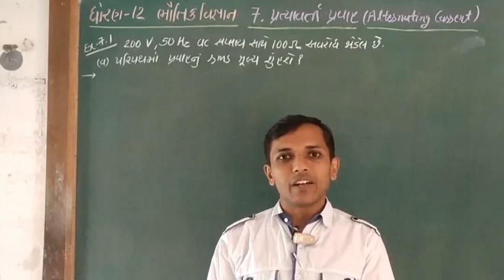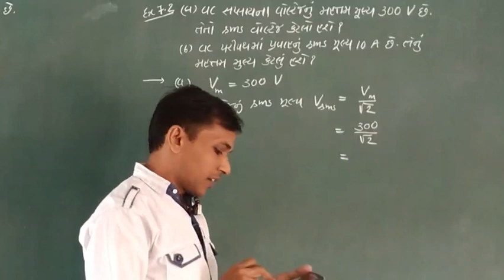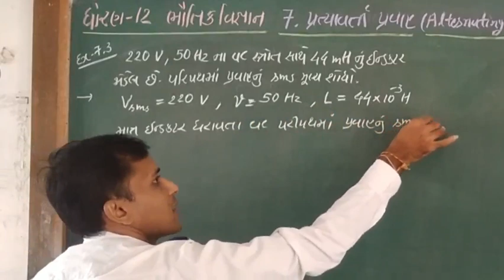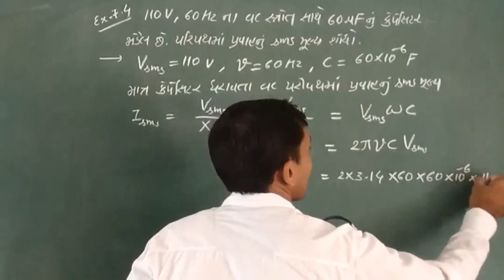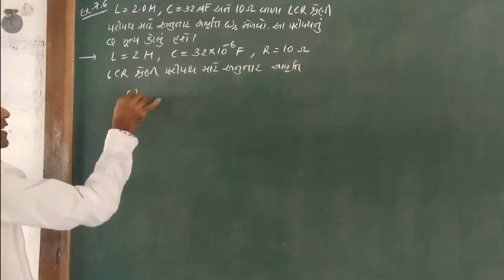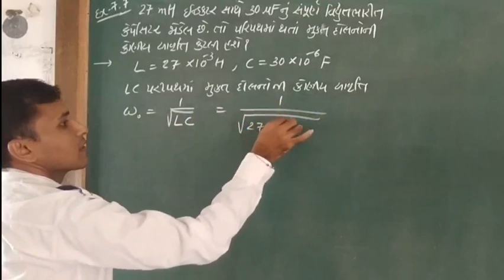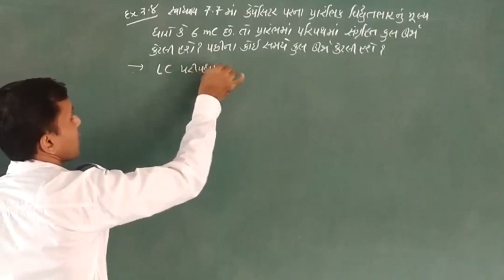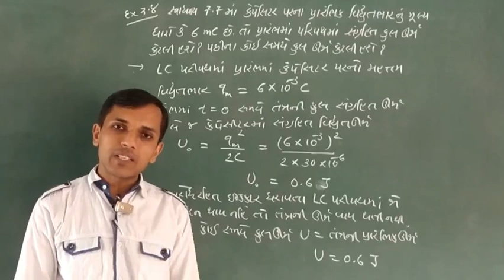STD 12 PHYSICS CHAP 7 PART 14